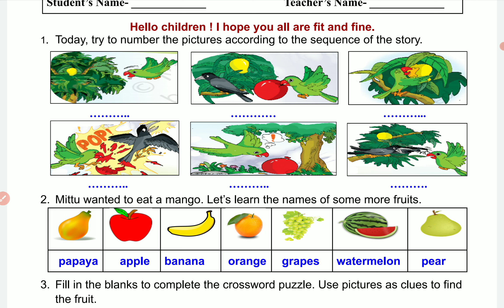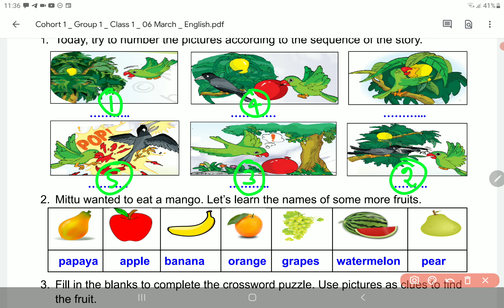Class 1 English worksheet 186 6 March | 1st English worksheet 186 6 March | PCMB DIGITAL GURUKUL